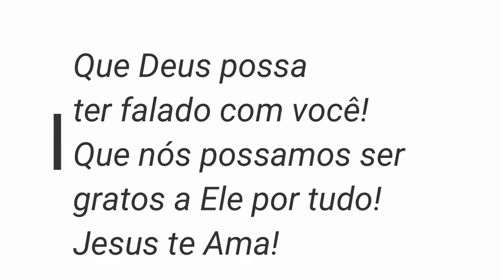Nunca foi sobre nós! - Cantando ft. Irmãos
Oi pessoal! Espero que tenham gostado! Se vcs gostam de videos assim não se esquece de clicar no Like para que eu possa trazer mais! Um beijo!
Me segue no insta tudo acontece em tempo real por lá!